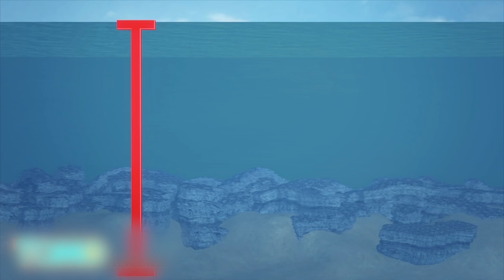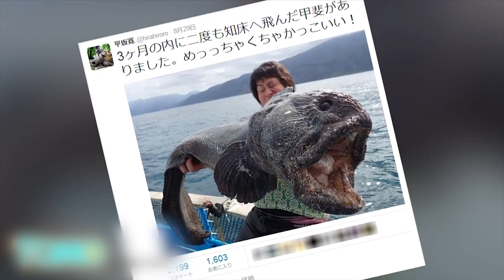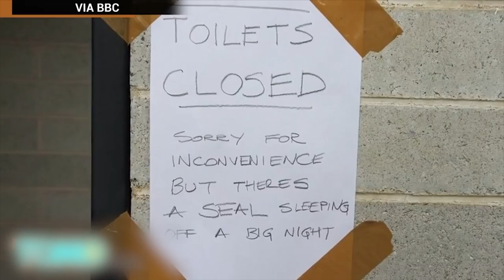Fisherman hooks 3,000-pound shark off South Carolina; Sea lion jumps on fishing boat - Compilation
1. Nov 7, 2014 — Who knew sea lions were so fast? Apparently, an adult California sea lion weighing 440 pounds and measuring seven feet in length can reach a top swimming speed of 13.4 miles per hour.

2. Dec 22, 2016 — A fisherman who routinely catches and releases sharks had the experience of a lifetime after hooking not one, but two of the great predators in a single day.

3. Sep 17, 2015 — A viral photograph has rocketed Japanese fisherman Hiroshi Hirasaka to internet fame after he captured a gigantic fish in the waters off northern Japan near eastern Russia.

4. Jan 9, 2017 — Technology company PowerVision has unveiled an underwater drone that can help users to see underwater and may increase efficiency in fishing.

5. Jul 28, 2016 — It’s been a week of seals getting into sticky situations in the land down under.